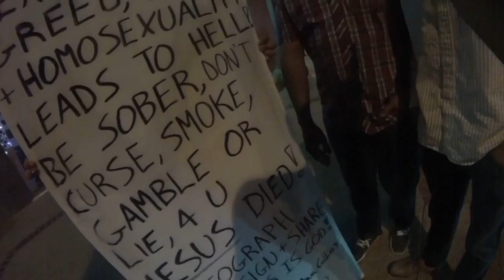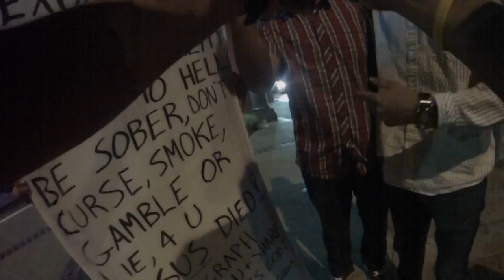GET READY 4 JESUS!!! Inspirational Street Preaching Video -(SHARE/Subscribe)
Please pray this ministry grows and that the homeless get the help they need too! You can also join my Facebook groups, "Homeless Advocates for CHRIST" and "Christians United Against Islam". Thanks so much!